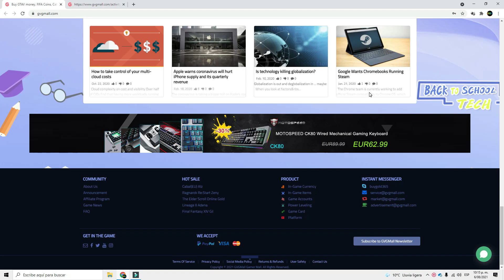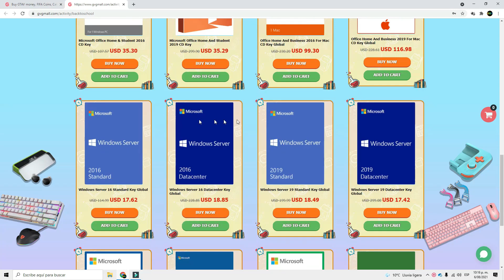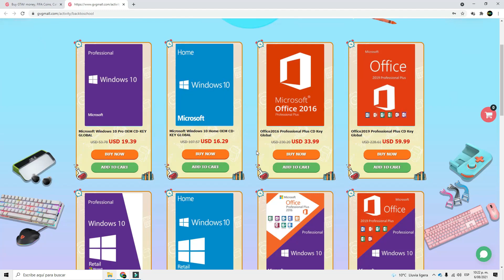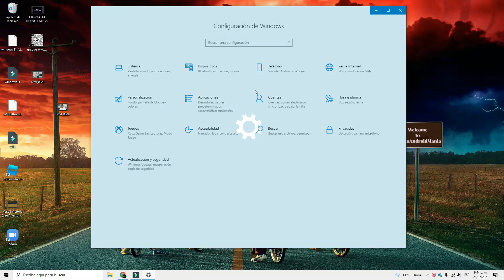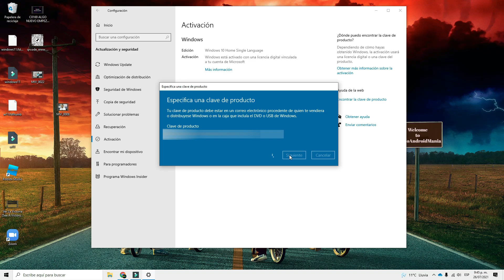💲Nos Vamos de Compras Back To School Rebajas Inperdibles😱😱en GVGMALL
Gvgmall ha lanzado una temporada de ofertas en Back To School, con descuentos de 28% en todas las licencias de Microsoft, para el regreso al colegio, universidad y para el trabajo tambien. tambien tiernes un cupon de descuento adicional para los suscriptores del canal.

✔️Como Tener Windows 10 Pro en tu PC sin que te cueste💲un OJO DE LA CARA 100% legal!!! - GvgMall

⚡8 Dias Viendo Videos De Kwai Y TikTok Cual Paga Mas?💲💲Combate a Muerte😭

✔️Whatsapp Nueva Funcion Envia Fotos y Videos Que Solo Se Ven 1 Vez y Luego Desaparecen💥💥💥